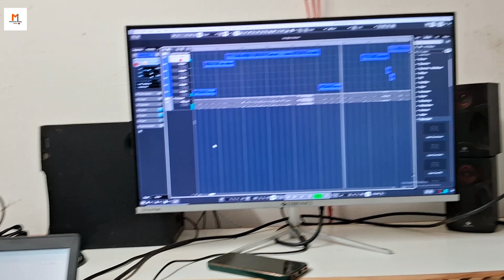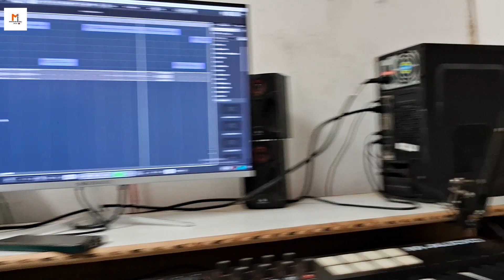video गढ़वा कॆ पानी पियबू त 100 साल जियबू | Sanjay Suhana | Garhwa ke Pani Piyabu ta 100 Sal jiyaba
🔸Album- 100 Sal jiyaba
🔸Song- Garhwa ke Pani piyabu ta 100 jiyabu
🔸Singer- Sanjay suhana
🔸music- Avdhesh Singh
🔸Lyrics- Govind babu
 🔸Creater -  Shivnarad Singh

Gfx- Vijay Singh

                       ⚠️⚠️warning⚠️⚠️
बिना पर्मिशन के इस वीडियो गाने को d.j song या cover video बनाने पर कानूनी कार्यवाही की जा सकती है

               📞📞 Trade Enquiry📞📞
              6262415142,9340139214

Music Label

                    ♡ Spacial Thanks ♡
          Ravi Singh